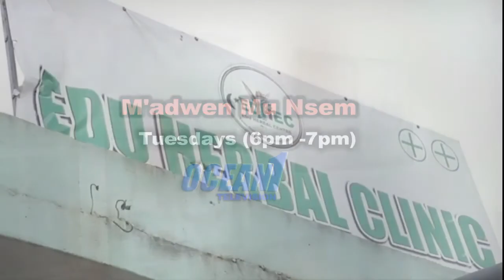M'ADWEN MU NS3M WITH DR. ISAAC NEWMAN ON OCEAN 1TV (27/03/18)